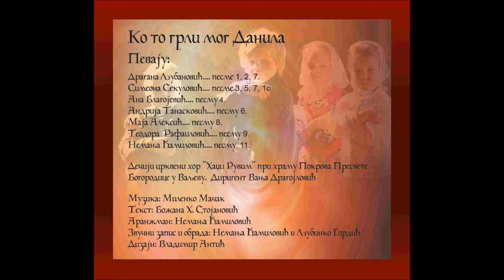Преображење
"Ко то грли мог Данила"

Продукција: ЧУВАРИ

12 православних песама за децу:

1. Стварање света
2. Ко то грли мог Данила
3. Пресвета Дјева Марија
4. Ваведење
5. Сретење
6. Преображење
7. Тајна вечера
8. Цвети
9. Бели анђео
10. Христос Васкрсе!
11. Вазнесење
12. Слава Богу

Певају:
Драгана Љубановић
Симеона Секуловић
Ана Благојевић
Андрија Танасковић
Маја Алексић
Теодора Рафаиловић
Немања Ћамиловић

Дечији црквени хор "Хаџи Рувим" при храму Покрова Пресвете Богородице у Ваљеву.
Диригент: Вања Драгојловић

Музика: Миленко Мачак
Текст: Божана Х. Стојановић
Аранжман: Немања Ћамиловић
Звучни запис и обрада: Немања Ћамиловић и Љубинко Гордић
Дизајн: Владимир Антић